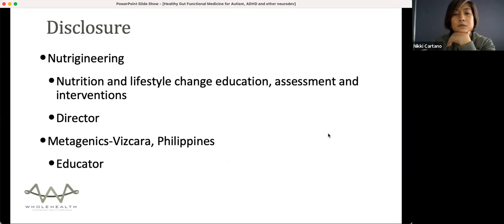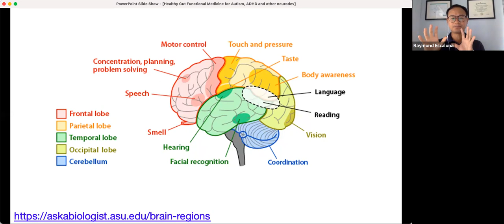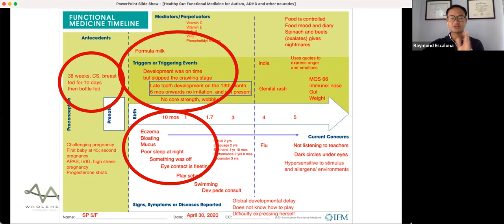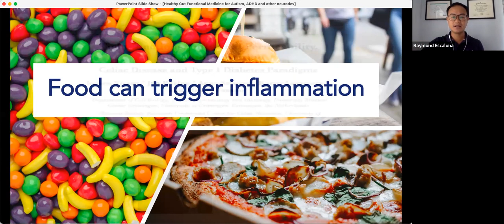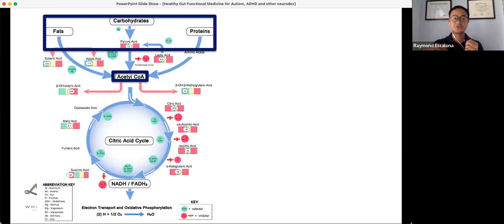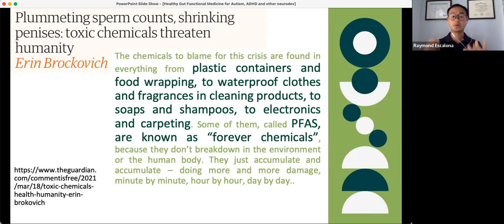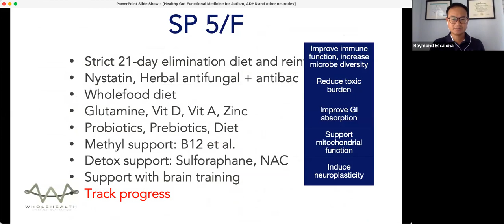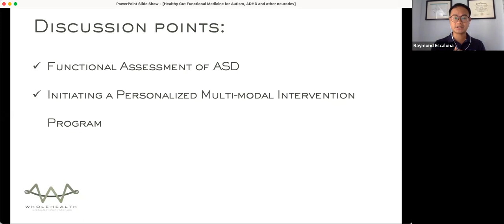Functional Medicine in the Management of ADHD, ASD & other Neurodevelopmental Disorders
Functional Medicine Lecture with Dr. Raymond Escalona last May 29,2022 with the Autism ADHD Philippines - An Integrative Approach to Healing Team and Group Members.